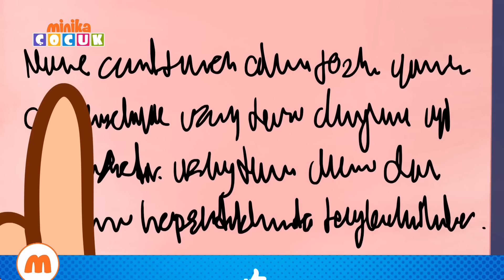Neşeli Dünyam | 1 SAAT ÖZEL BÖLÜM🥰​​ | Minika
MinikaÇOCUK resmi YouTube sayfasındasın. Burada eğlence son hız devam ediyor. 😍​🎉​

👍👍Bu bölümü beğendiysen hemen beğen butonuna bas!  ​💫​